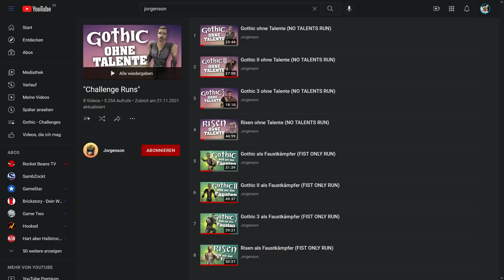Kann man Gothic NUR MIT DER FAUST durchspielen? - Challenge